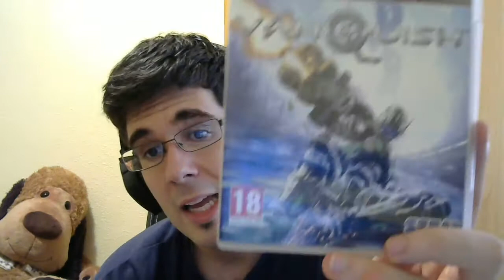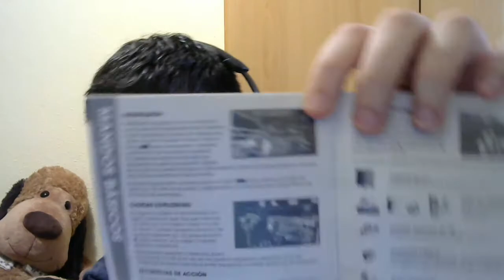UNBOXING VANQUISH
-PSN [PS3/PS4/PSVITA]: Sergiopatin99
-STEAM: Sergiopatin99
-SKYPE: Sergiopatin99

- Battlefield 3
- Bioshock Infinite
- Crysis 2/3
- Destiny
- Deux Ex Human Revolution
- Dirt 3
- Dishonored
- Especiales
- Far Cry 3
- Fear 3
- Infamous 2
- L.A. Noire
- Mafia 2
- Naturalcraft (MINECRAFT)
- Need For Speed Most Wanted/Undercover/World/Most Wanted 2
- Portal 2
- Prototype
- Sleeping Dogs
- Syndicate
- Unboxin
- Uncharted 1/2
- Unturned
- Watch Dogs